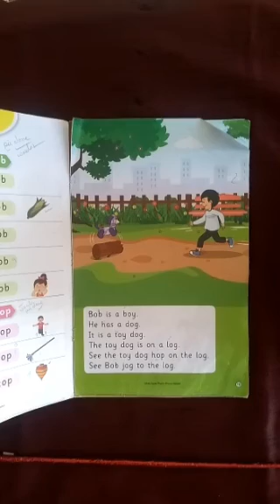Topic-Reading of" o" vowel words and the sentences. Part 1.